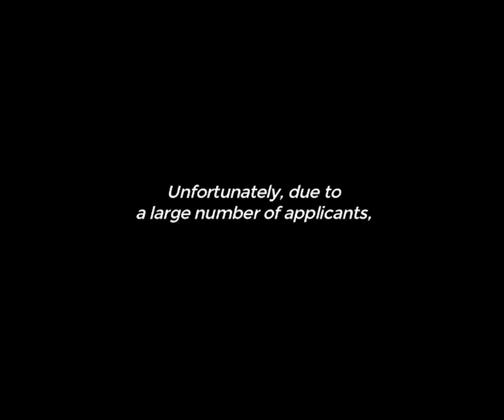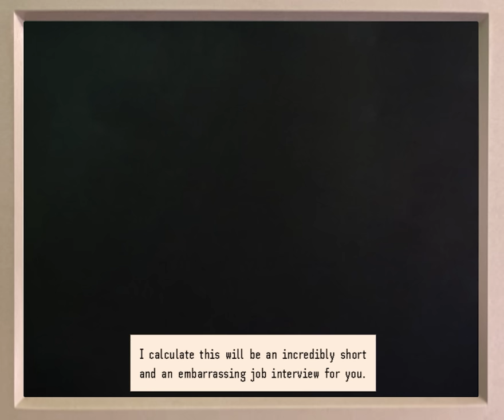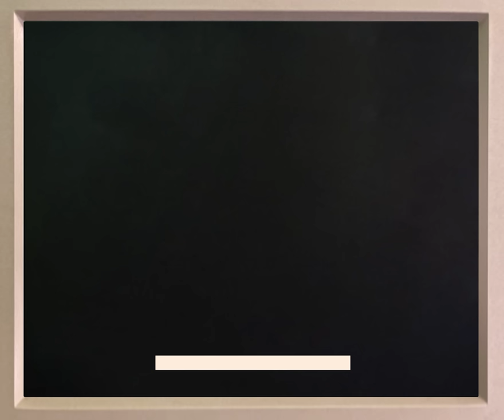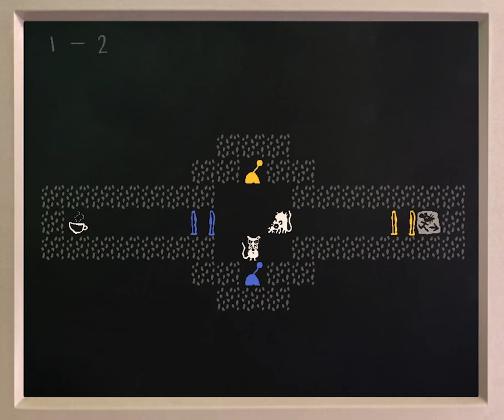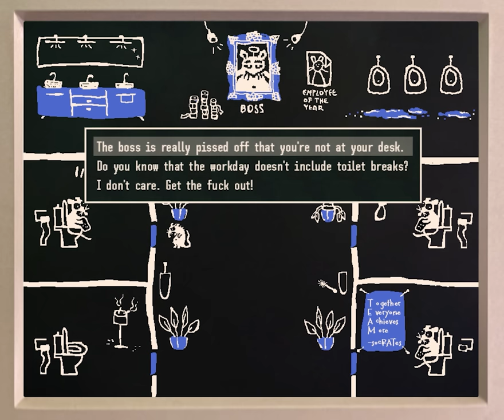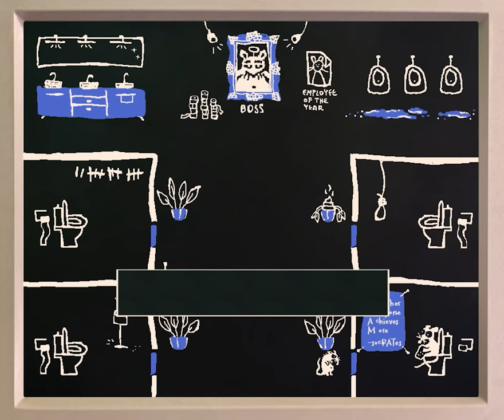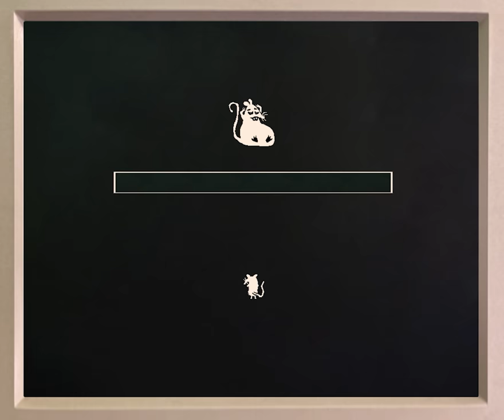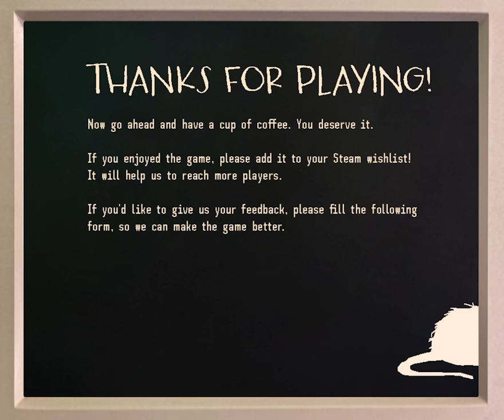Become a Rat & Get Abused By an Angry AI in this Darkly Comedic Puzzle Game! - Rats in a Cage